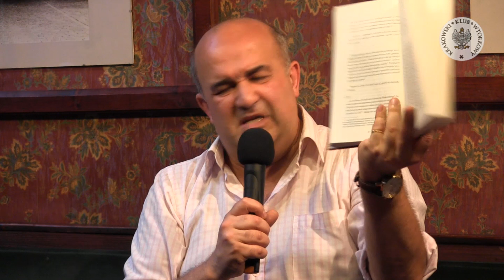Dwa Królestwa - Włodzimierz Osadczy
Spotkanie Krakowskiego Klubu Wtorkowego w Pubie Róg Brackiej i Reformackiej, ul. Reformacka 3 we wtorek, 19 czerwca 2018 r.
Gościem Klubu był prof. Włodzimierz Osadczy (historyk w Instytucie Historii Kościoła i Patrologii KUL w Lublinie, dyrektor Ośrodka Badań Wschodnioeuropejskich - Centrum UCRAINICUM tamże, kierownik Katedry Stosunków Międzynarodowych PWSZ w Chełmie, członek PAU).
Spotkanie prowadził Paweł Jasica.